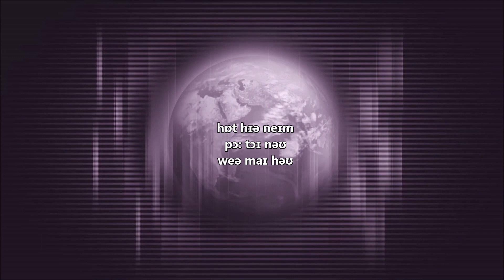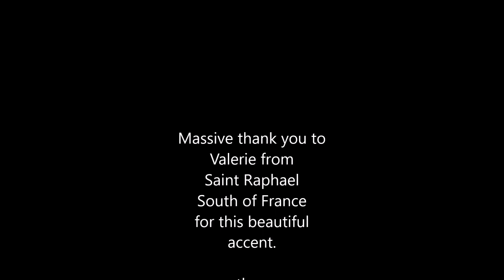French English Accent. AccentBase File 264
We’re sure you can find a stronger accent than this. Send your files to…
Hi YouTube, please help with this project. We’re mapping the accents of the English-speaking world. Just read out the script below on a video or sound file in a strong natural accent. The files will be used to create a database, educational tool for visitors. Please help! You’ll be promoting business in your region and be part of creating a use for the web that has never been fully realised before. You can also promote your own business, project, profile or channel on our growing platform that now has almost 1.4 million views and 6 million impressions. Guaranteed interest.

Please submit a sound or video file to accentbase.com and help map the human world in sound. Read the following script to create your video or sound file, then upload it to the following link. it all takes ten minutes max.